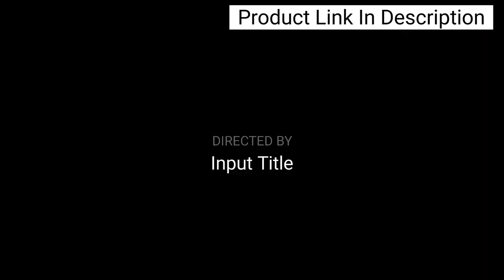Buy Tripod Spot Light Floor Lamp for I Interior I Video Shoot I Photography I Reading I Focus Lamp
Hello Viewers I hope you are safe and sound.
If you like this product and want to purchase this beauty please send screen shot to our official WhatsApp number - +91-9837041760

OR

Complete details will be provided on WhatsApp or at email.